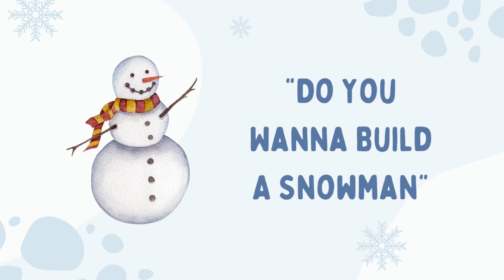Frozen Sing-Along (Let It Go & Do You Want to Build a Snowman) - Autumn Strings February Concert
We are excited to share with everyone our February concert: Frozen Sing-Along! It’s been a while since we’ve played anything just the three of us (as we’ve been engaged in our collaborative concert series) so it’s been nice preparing and recording this concert for you guys 😄 We hope you enjoy this fun, light-hearted program and enjoy singing along with your family ❄️⛄️

*Please note that sound effects such as knocking, tough-clicking, and door-slamming are included

0:20 - "Do You Want to Build a Snowman"
4:56 - "Let It Go"